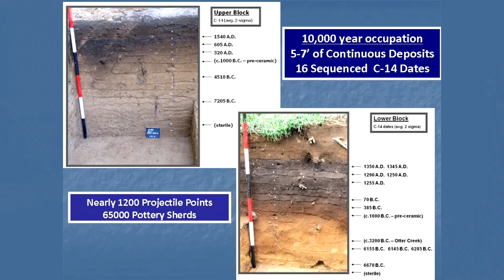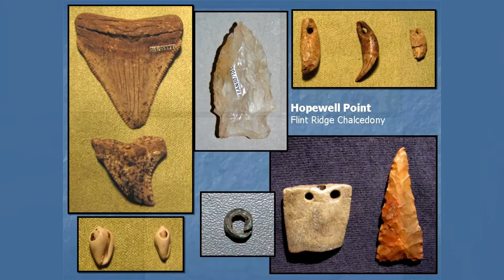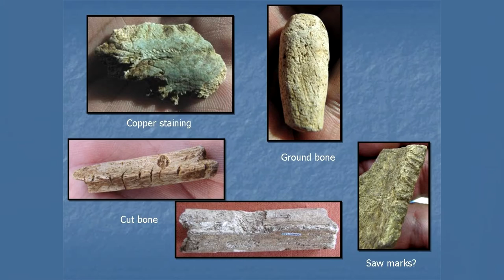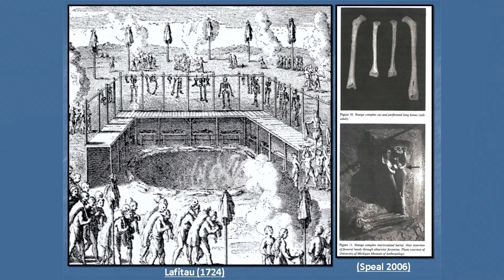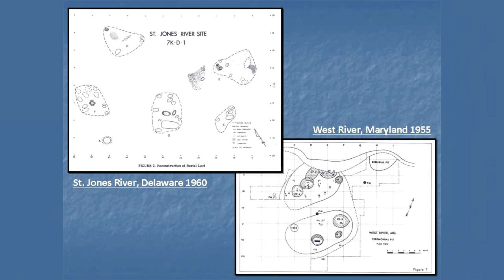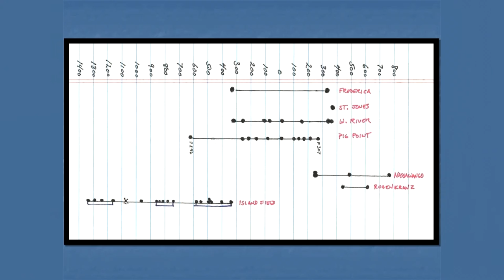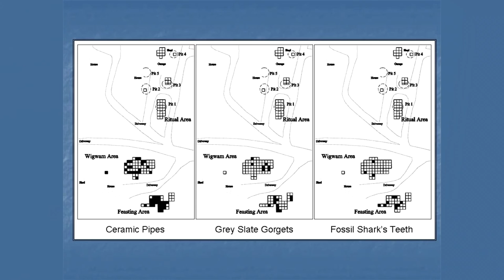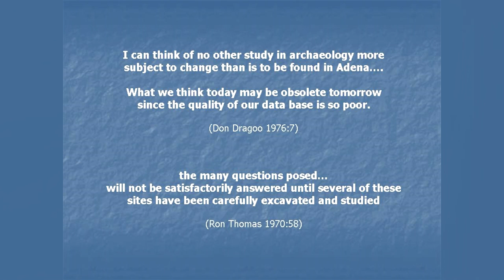Pig Point Presentation September 2015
A presentation by Al Luckenbach about the progress, findings and future of the Pig Point archaeological dig site.